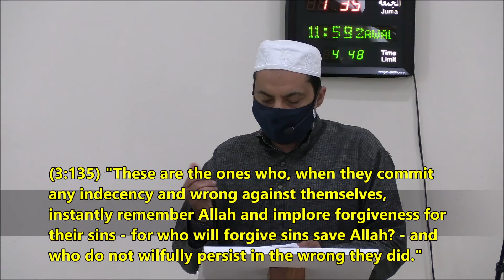Khutbahs by Dr. Radwan Baytiyeh & Maulana Gamal - March 12/21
Jumu'ah khutbahs by Dr. Radwan Baytiyeh and Maulana Gamal Mohamed || "Psychological and Physical Preparations for Ramadan" and "The God-Fearing" || Nur Ul Islam of South Florida || Friday March 12, 2012